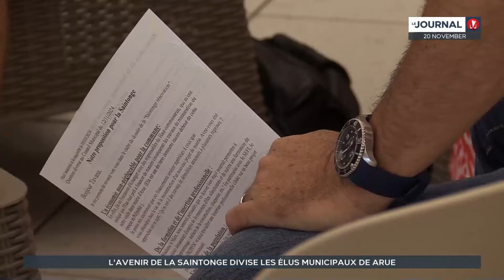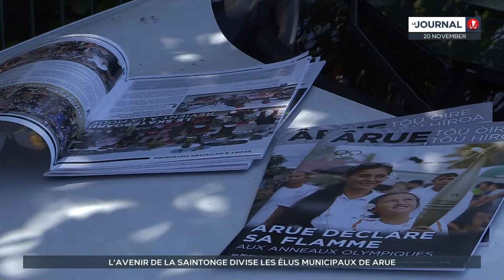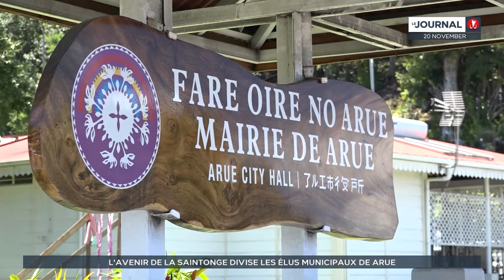L’avenir de la Saintonge, pomme de la discorde au conseil municipal d’Arue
Elle était vouée à la destruction jusqu’à ce que l’Etat et le Pays proposent de financer en grande partie sa rénovation. Depuis, l’avenir de la Saintonge, vieille de 132 ans, divise le conseil municipal.